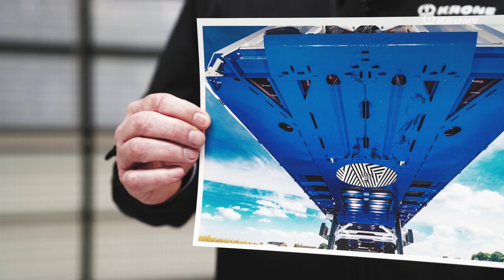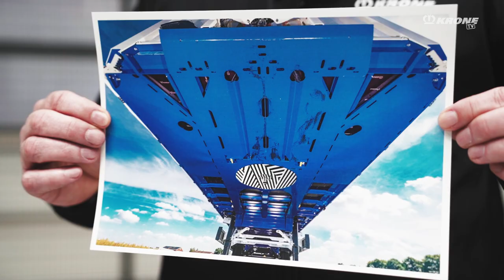The new high-tech theft protection from KRONE. | KRONE TV